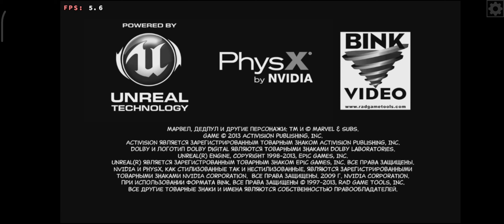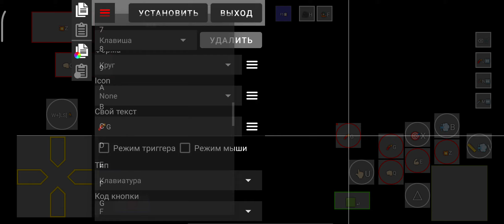Deadpool on Android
Winlator 5.0
setting
default
dxvk 2.2